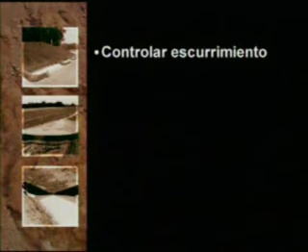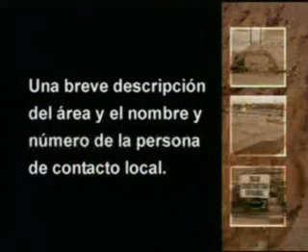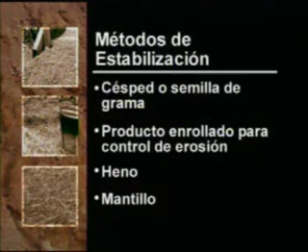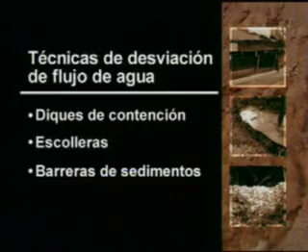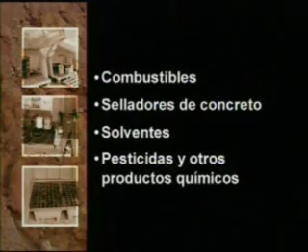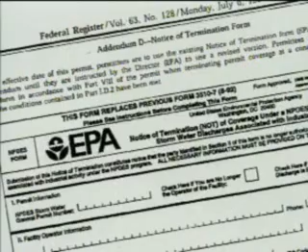La Erosion de las Aguas Pluviales Introducción Video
Introducción de vídeo para prevención de la contaminación de aguas pluviales en los sitios de construcción.